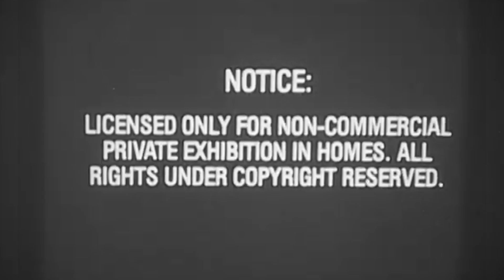The RU Show - Foods We Wish to Destroy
In this episode, we ask students what foods they would like to eliminate from the world.